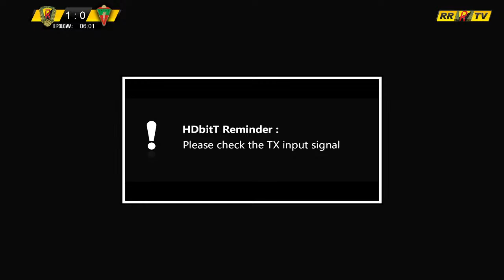20 kolejka IV ligi (grupa I): RUCH RADZIONKÓW - ZNICZ KŁOBUCK